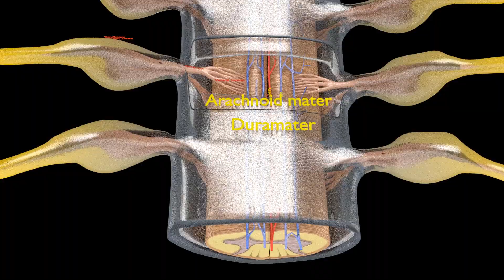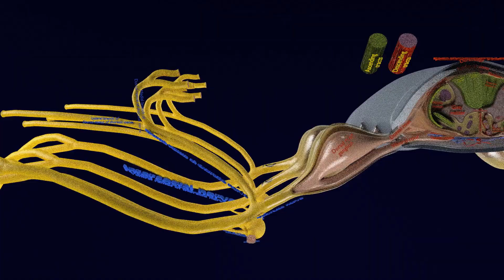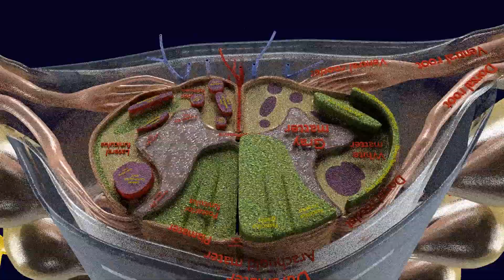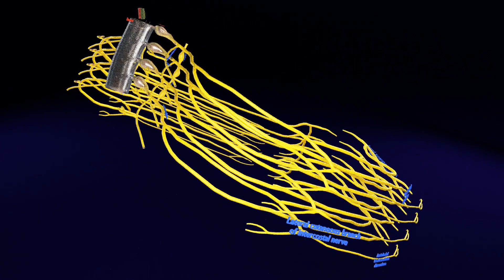Spinal cord symphathetic intercostal nerve labelled detail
A blend model depicting the thoracic part of spinal cord along with the anterior and posterior thoracic nerve along with the intercostal nerve and its branches. The material has both procedural and image textures
The clarity and resolution of the model as seen in this video is limited because of video size upload limit. The model can be used to generate still images at camera angles of your wish and resolution sizes varying from the lowest quality, 1280x720, 1920x1080, 4k, to infinite size you want to generate. Same is the case with the video animation clarity you want.